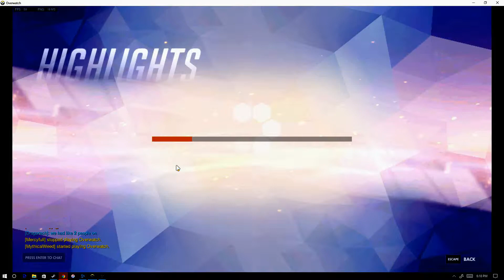Widowmaker Quad Highlight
Widow Quad